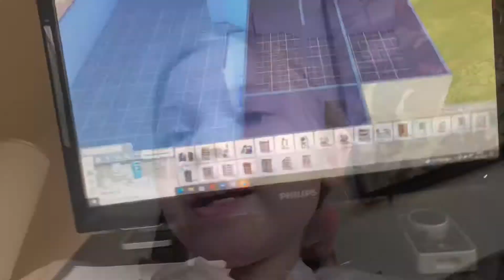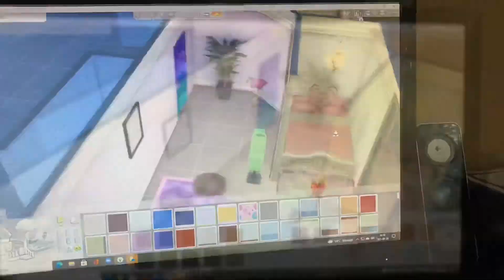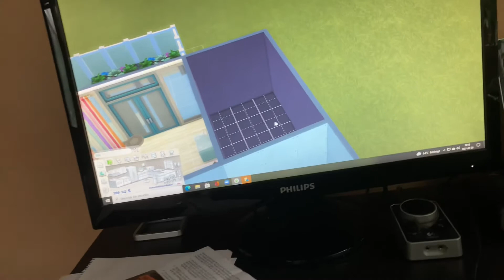Emelie bygger på sitt drömhus del 4 ( the sims 4